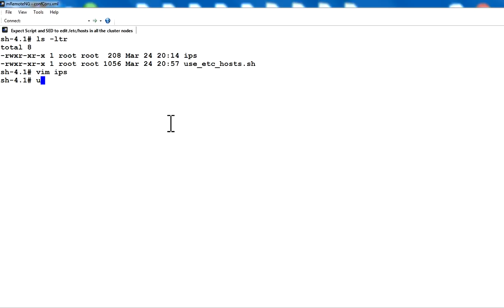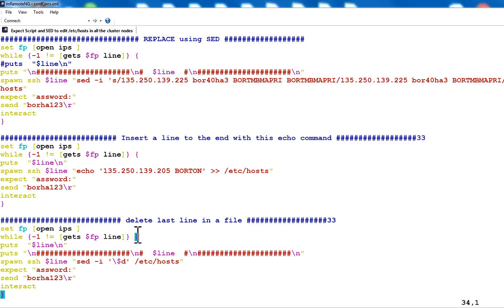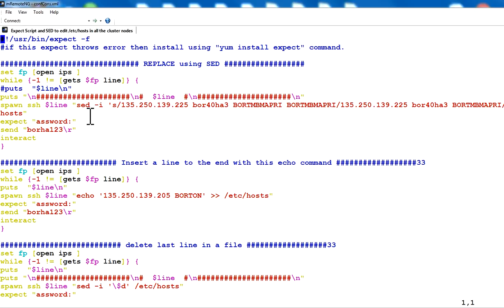Expect Script using SED to edit /etc/hosts in a cluster | Expect Scripting Tutorial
Expect Script using SED to edit /etc/hosts file in a cluster of unix servers using ssh login